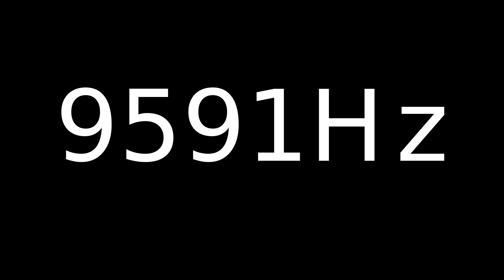Speaker Sound Test 9591Hz | Speaker cleaner sound